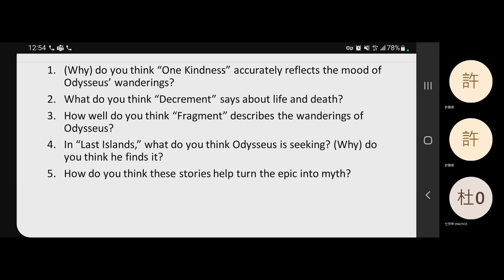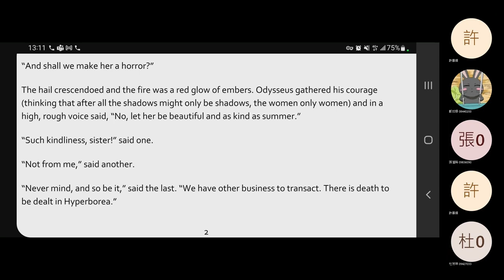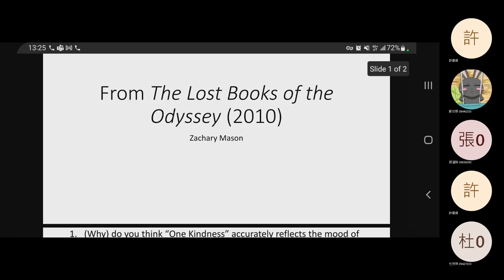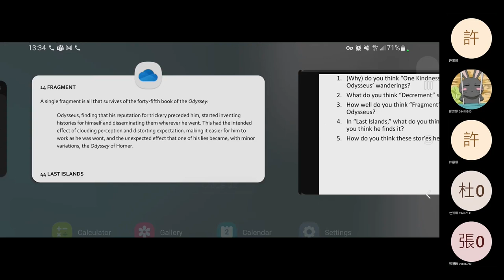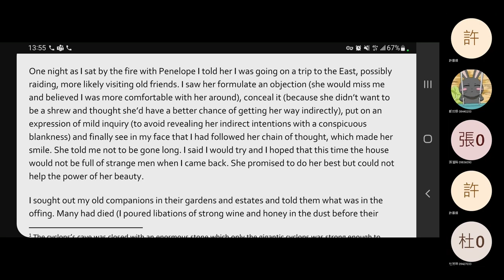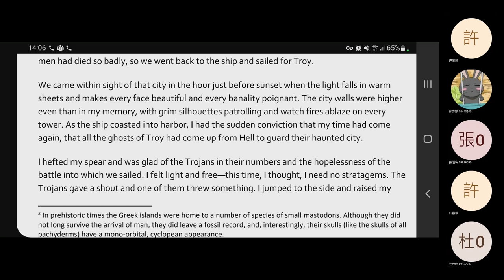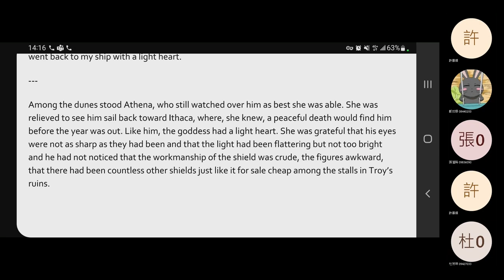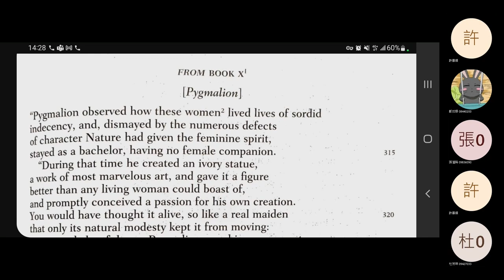2022 Spring: Introduction to Western Literature - 11 The Lost Books of the Odyssey 9, 12, 14, 44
Lecture on 2 May 2022. Zachary Mason's The Lost Books of the Odyssey, stories 9, 12, 14, and 44. Timestamps:
0:00 Discussion questions
3:03 Question 1
19:18 Question 2
27:40 Question 3
36:27 Question 4
42:49 Announcements
43:31 Question 4, continued
1:10:08 Question 5
1:17:22 Segue